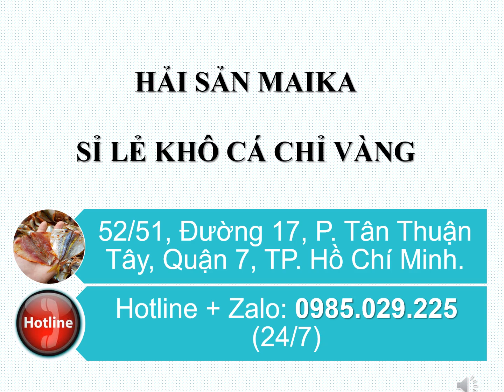Sỉ Khô Cá Chỉ Vàng Ở Quận Tân Bình - 0985.029.225